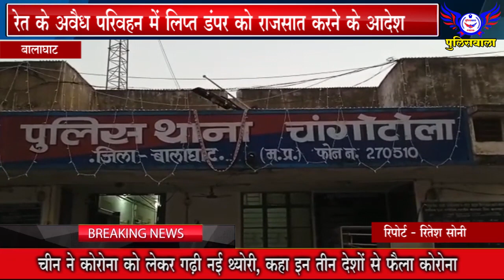रेत के अवैध परिवहन में लिप्त डंपर को राजसात करने के आदेश - 01 नवंबर